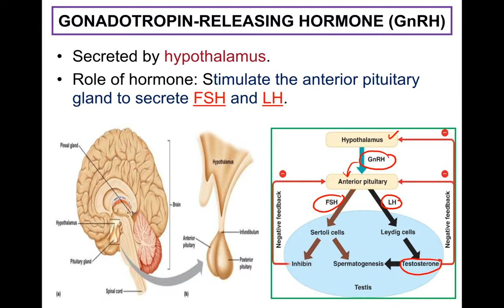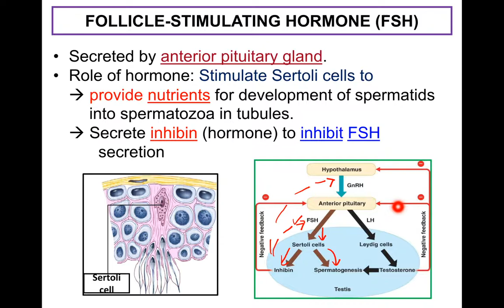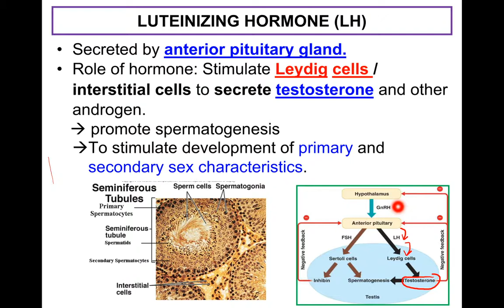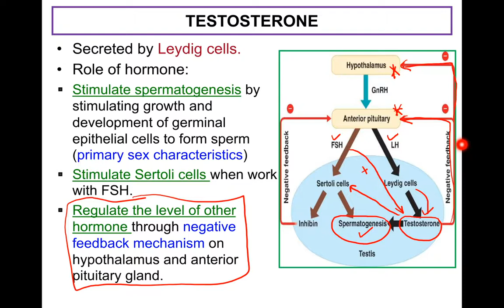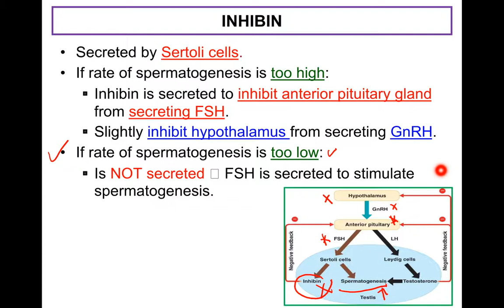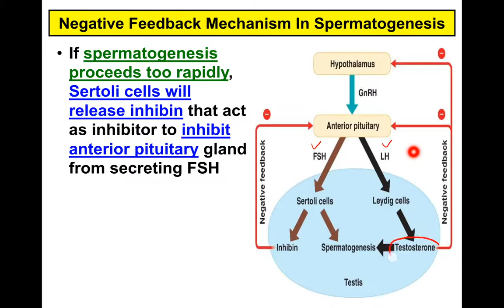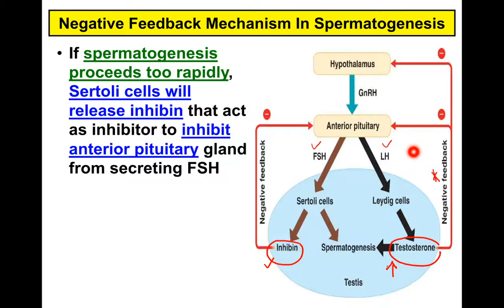HORMONES IN SPERMATOGENESIS 2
4 types of hormones needed to control the spermatogenesis